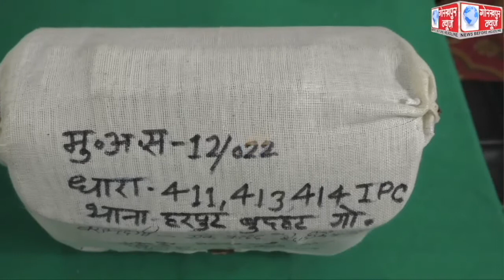डकैती/चोरी की घटना मे शामिल 6 अभियुक्तों को हरपुरपुर बुदहट, खजनी पुलिस व क्राइम ब्रांच की संयुक्त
डकैती/चोरी की घटना मे शामिल 6 अभियुक्तों को हरपुरपुर बुदहट, खजनी पुलिस व क्राइम ब्रांच की संयुक्त टीम ने किया गिरफ्तार,डकैती की पिकप,44,500 रुपये पुरानी नगद नोट, दो एलईडी टीवी,चार लैपटॉप,13 मोबाइल,6 चेन,9 अंगूठी,एक झुमका,एक टप्स,एक मंगलसूत्र,7 सोने की कील,23 जोड़ी बिछिया सहित अन्य सामान को किया बरामद,एसपी साउथ ने किया खुलासा